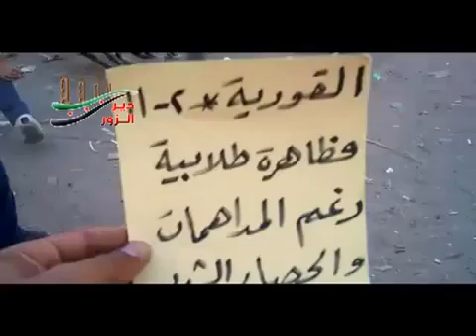Student Protest, AlQuria Town, Deir Ezzor, 2-Nov-11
ديربرس - صباحية مدينة القورية مع طلابية 2-11